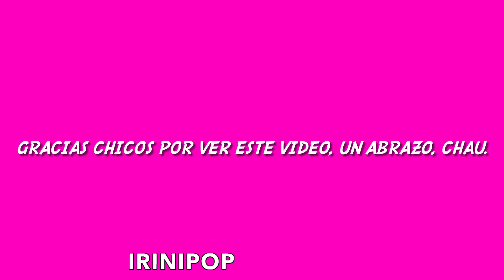SOY LUNA 4 Trailer Concept (2021) Disney Plus - Karol Sevilla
Hola nuevo video en el canal donde te hablo de mi trailer concept que es fan sobre de cómo me imagino yo el continuo de la historia si existiera la cuarta temporada de Soy Luna y como sería mi idea para mi, y ahora buena visión con este video.